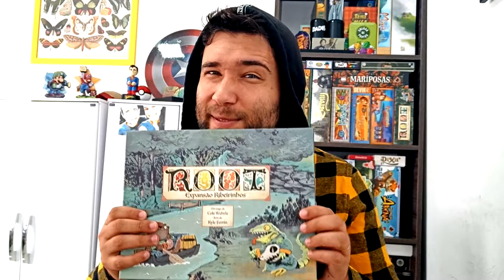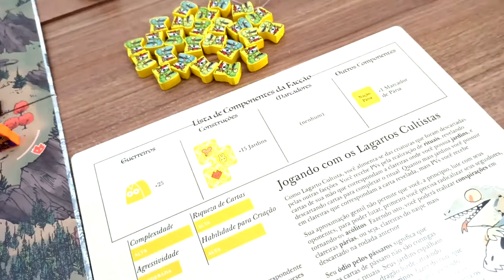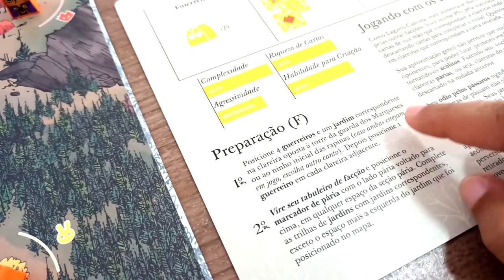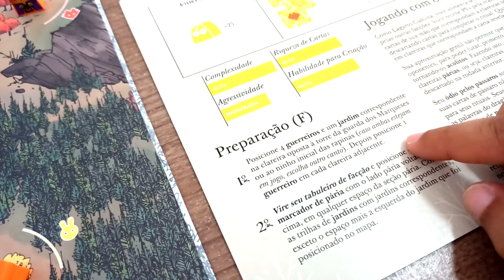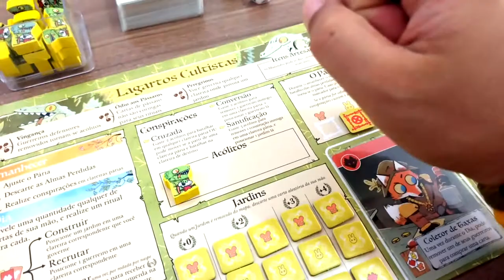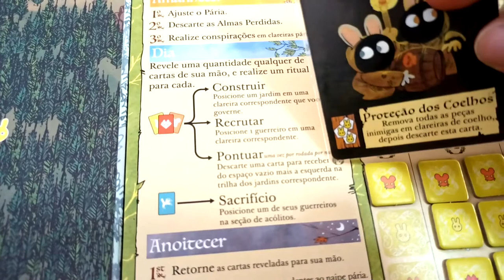ROOT Lagartos - Regras - Aprenda em minutos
Neste episódio encerramos a saga de como jogar cada facção de Root. Desta vez Edu Reis traz a facção dos Lagartos Cultistas. Confere aí!

Esse episódio tem apoio da Távola Games.